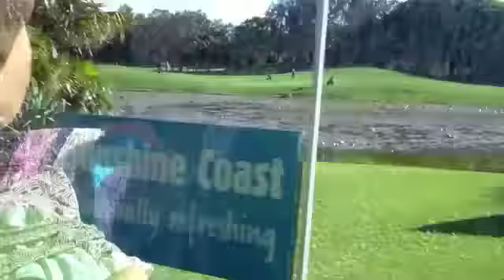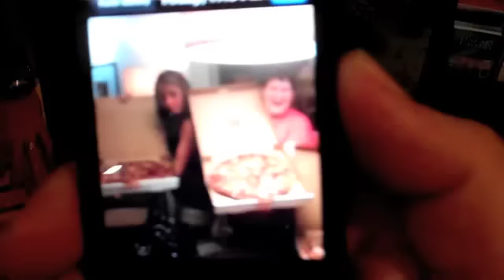DO YOUR BANANA'S WEAR CONDOMS?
As so many of our subscribers requested it, we now have merchandise available.